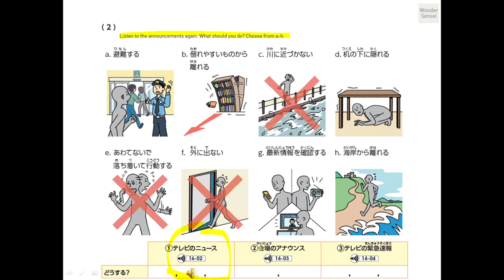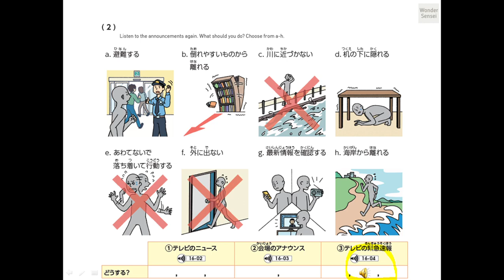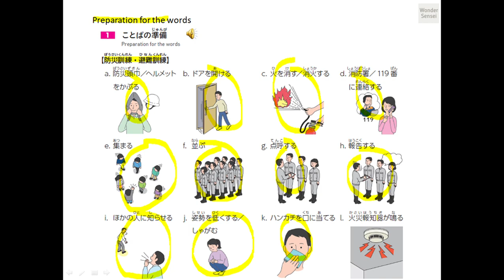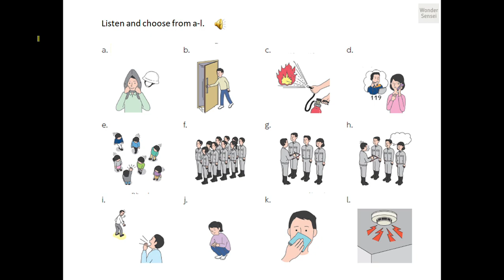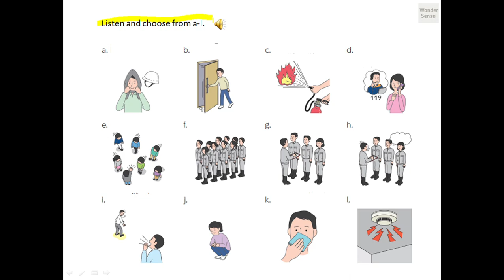IRODORI A2 2 Lesson 16 PART 2 | 地震が起こったときは…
Can listen to and more or less understand the explanation on what to do in case of earthquakes at emergency drills, etc.